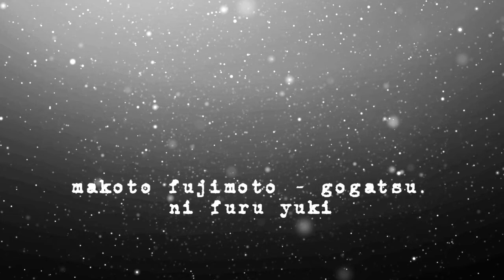makoto fujimoto - gogatsu ni furu yuki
こどもの日ということで
童心にかえってみました。よろしければ。:)
makotofujimoto - gogatsu ni furu yuki
this is my new zizique.
enjoy :D